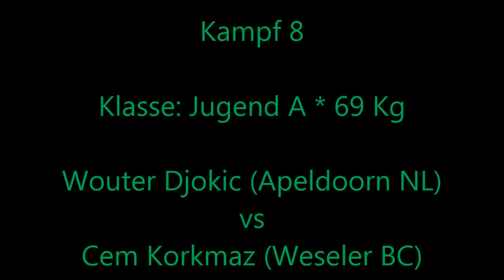1716 * Der Sportler * Boxen * W. Djokic (Apeldoorn NL) vs. Cem Korkmaz (Weselker BC) * 10.03.2013